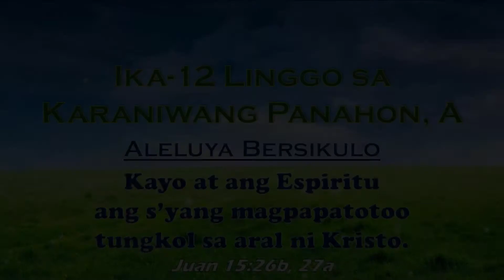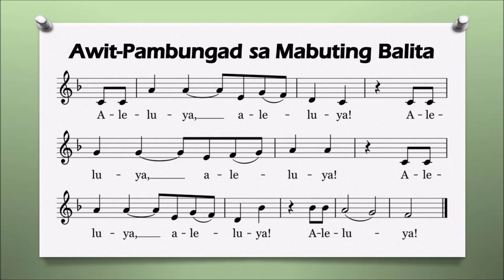Aleluya Bersikulo - Ika-12 Linggo sa Karaniwang Panahon, A (Jn 15:26b, 27a)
Aleluya Bersikulo (Juan 15:26b, 27a) | Ika-12 Linggo sa Karaniwang Panahon, A

Kayo at ang Espiritu ang s’yang magpapatotoo
 tungkol sa aral ni Kristo.